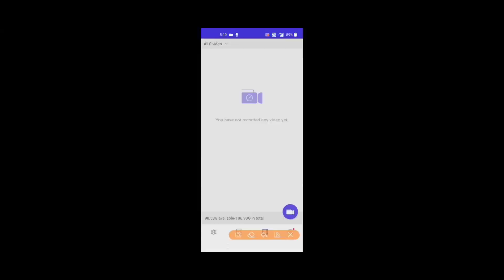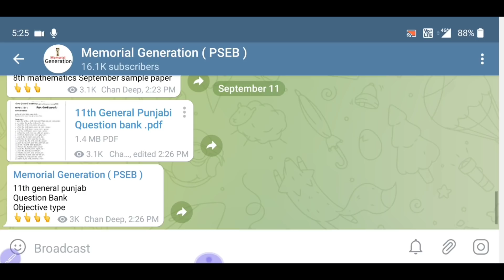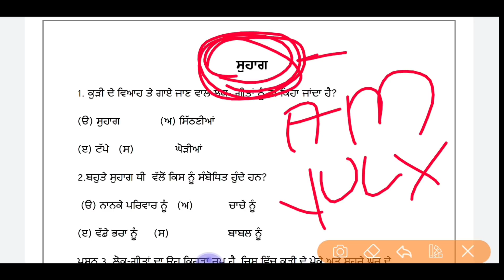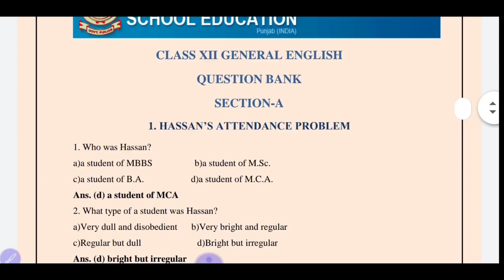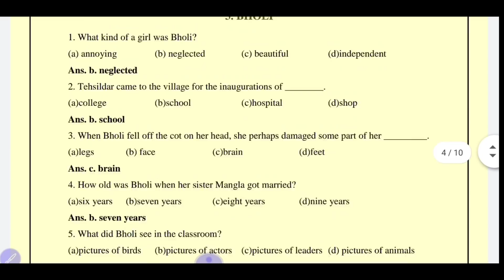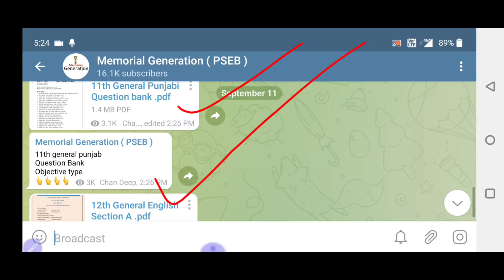Pseb 11th 12th September paper | General Punjabi & General English | important question answer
1) Apne Doubt ki photo kheecho
2) Sawal ko crop karke send karo
3) Turant Video Solution pao

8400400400 par Whatsapp karke apne sabhi Doubt ko kardo out!!